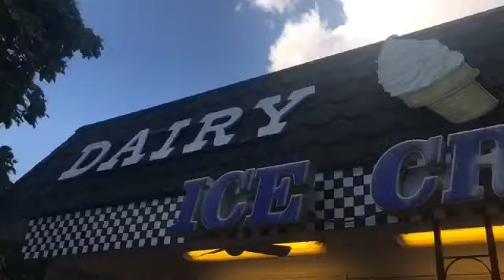My Summer In 3 Minutes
i hope you enjoy this lil peak into my life during summer:))